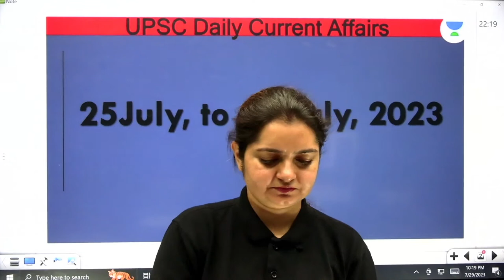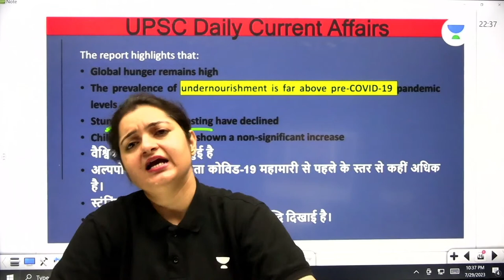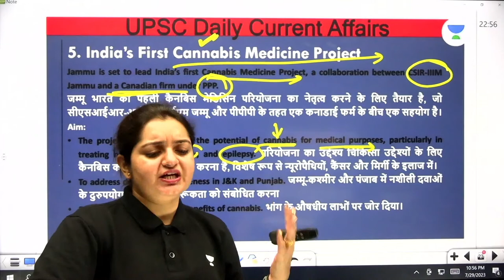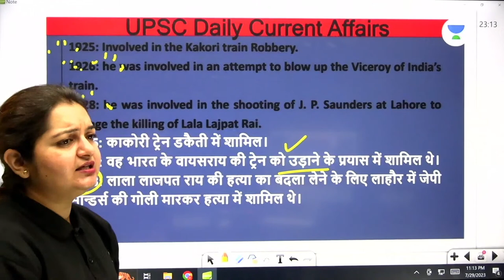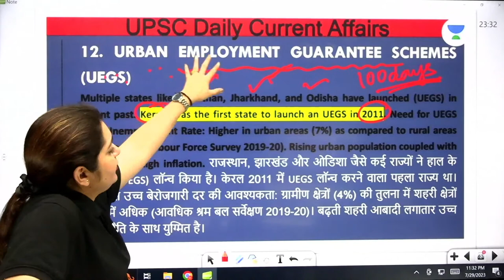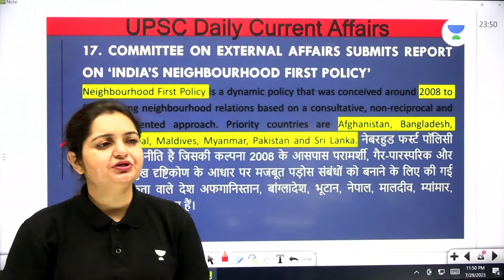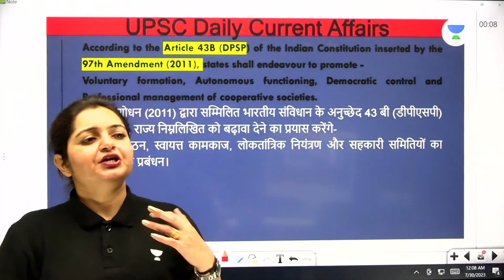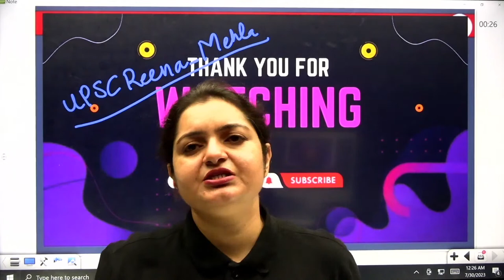UPSC CSE 2024 | Weekly Current Affairs Class | Current Affairs Today | Daily Current Affairs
CSAT Batch से संबंधित सवालों के लिए दिए गए Form को ज़रूर भरें.

📌Wifistudy Live - IAS, PCS Support के लिए 636,695,0726 नंबर पर Call/WhatsApp करे.

Welcome to "Wifistudy Live - IAS, PCS - One Stop Solution for All-State Exams Like UPSC, MPPSC, HPSC, etc".

Welcome to wifistudy - Live IAS, PCS Channel! Here you will find comprehensive and valuable content related to the Indian Administrative Service (IAS) and Provincial Civil Service (PCS) examinations. Our channel aims to provide you with the necessary resources and guidance to help you prepare for these prestigious competitive exams.

Our experienced educators and subject matter experts conduct live classes and interactive sessions to cover various subjects and topics that are part of the IAS and PCS syllabus. These subjects may include General Studies, Current Affairs, History, Geography, Economics, Polity, Science and Technology, and more. We ensure that the content is up-to-date and aligned with the latest exam patterns and trends.

At wifistudy Live - IAS, PCS Channel, we strive to create a supportive and motivating learning environment. We believe that with the right guidance, dedication, and hard work, you can achieve your goals of cracking the IAS and PCS exams. Join us on this journey and unlock your potential to succeed in these competitive examinations.

Live Classes Schedule (Mon-Sat) from 6th June

✿ Morning Show
07:00 AM - Current Affairs by Ajad Sir

✿ UPSC CSE 2024-25:
08:30 AM - IR by Reena Ma'am
09:30 AM - Indian Economy by Kalam Sir
12:00 PM - Indian Polity by Ajad Sir
01:00 PM - Science and Tech by Deepak Sir
02:00 PM - CSAT by Yogesh Sir
03:00 PM - Geography and Environment by Madan Sir
10:00 PM - History by Sanjay Sir

✿ 69th BPSC/RAS 2023:
04:00 PM - Geography by Madan Sir
05:00 PM - SNT by Deepak Sir
06:00 PM - CSAT BY Yogesh Sir
07:00 PM - Polity by Reena Sir
08:00 PM - History by Sanjay Sir

✿ RAS Prelims 2023 Rajasthan Special:
09:00 PM - Rajasthan Polity/Economy by Kalam Sir